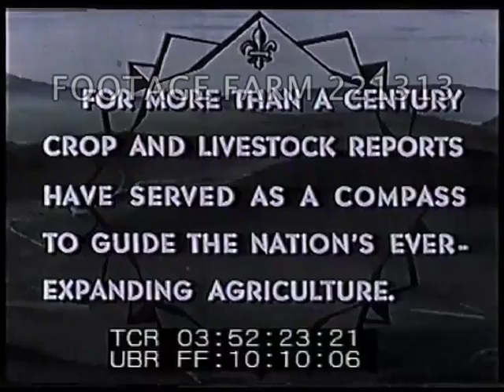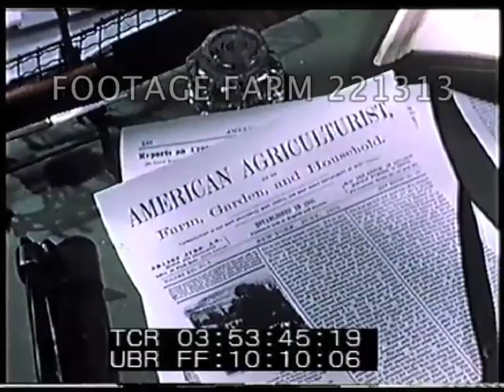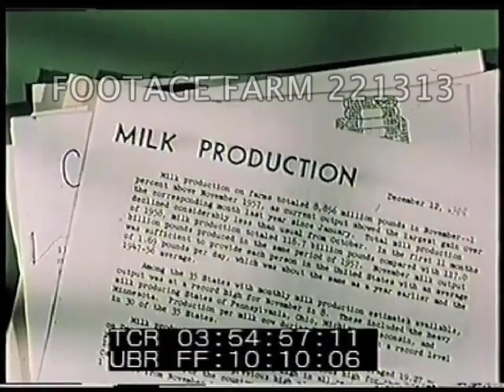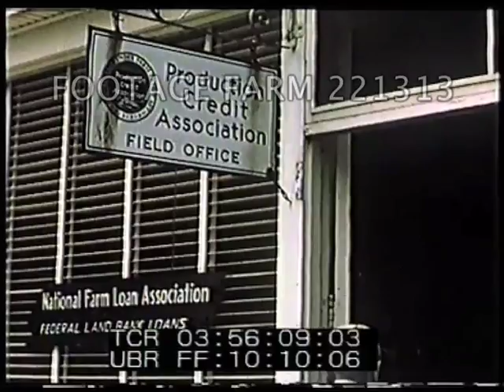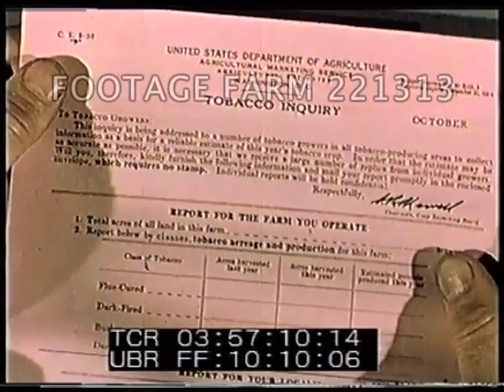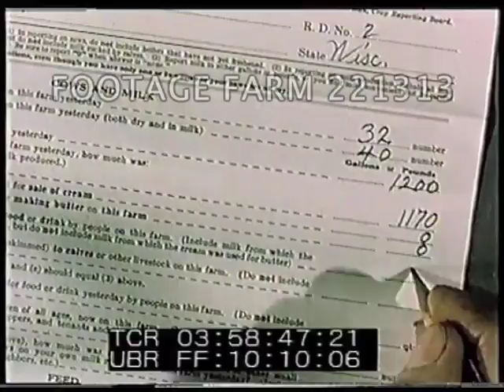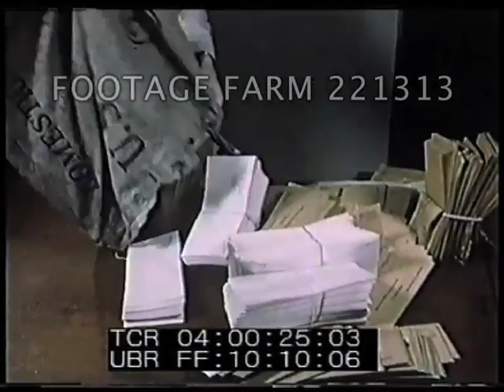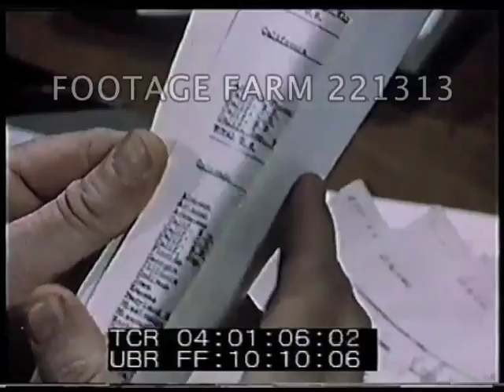1950s USA Agriculture 1/2 - 221313-06 | Footage Farm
US Department of Agriculture, Agricultural Marketing Service
03:52:24  Hour glass w/ sand running 1841 superimposed.  Government building, CU sign:  United States Patent Office.  Costumed two men talking (MOS).  1855 over other costumed men talking (MOS) w/ Maryland insignia behind.
03:53:33  Horse & buggy up to house & man out.  Costumed men in newspaper office w/ crop reports.
03:53:57  Montage:  Fire burning in blacksmith shop.  Stagecoach past, steam train, Delta Queen paddle-wheel ship; ticker-tape; army trucks past in convoy.
03:54:30  Steam train into railyard of large city (GOOD but brief)
03:54:37  Agriculture marketing reports of all types laid across in front of camera.
03:55:02  Man talking about report at blackboard.  Ext. men reading sitting on porch or steps.  Dissolve to railroad freight cars past;  railroad dispatcher; signal; highway w/ large trucks past.
03:55:36  Men in office w/ large charts, pointing, nodding.  Meeting around table discussing (MOS).  Grain elevator; Wayside Gin Co. on building as truck pulls in to be weighted.  ext. of farm businesses; bank & teller counting money.  Farmer leaves bank.  Combines working, loading shipo, cotton bales lifted.
03:56:38  Door sign: Federal - State Crop Reporting Service.  Woman stuffing envelopes; sorting mail in pigeon holes & bags. Man at mail box.  CU form:  Tobacco Inquiry.  Willy’s jeep station wagon of US Mailman pulling up to rural mailboxes & leaves after piutting in mail.
03:57:26  Dairy farm from across small stream.  Farmers at table talking, reading mail; wife comes in & clears table.  Men look at report & decide what to plant.  Tractor & planter.  CU of Soybean inquiry report.  Man sorting baby chickens; Hatchery report.  Cattle out of dairy barn.  Milk Production Inquiry form.
03:58:50  Beef cattle in feed lot & CU of inquiry.  Wheat field & inquiry notice.
03:59:18  Truck w/ crates in field by tomatoes in box.  (Very good)  Grapes & truck past, workers out of back.  Kids moving sheep into pasture.  Mills, elevators & grain sacks.  Cotton ginners; dam & irrigation canals, ditches & water w/ farmers changing headgates.  Forms in office being sorted by machine.  Women opening mail & sorting.  Two men looking at statistics; sits at desk & reads summaries.  Continued...
(VERY GOOD COLOR & QUALITY but shots are brief).